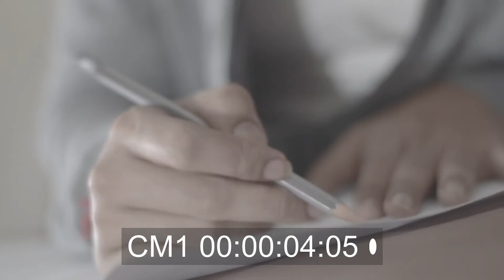| BEHIND THE SCENES | BE POSITIVE | MOTIVATIONAL SHORT FILM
Here are some Uncut Behind The Scene Footage.
from our old short film
"BEPOSITIVE"